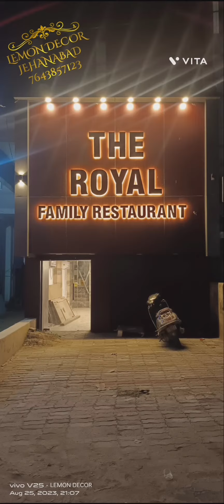the Royal family restouran interior by Lemon Decor jehanabad # exclusive design # Interior # Bihar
Lemon Decor
jehanabad
 All typing of work In interior
New Design
every time different design different look